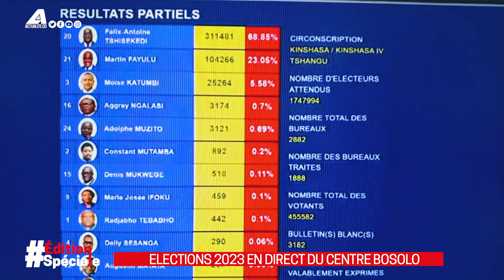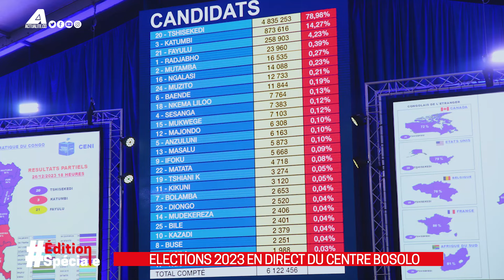Édition spéciale sur fond de contestations des résultats partiels de la présidentielle